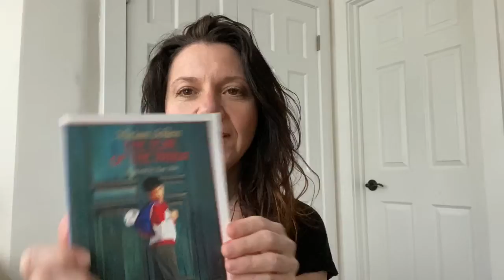Chapter 4: The Year Of The Panda